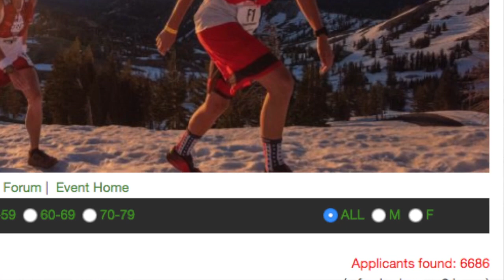I Hurt Myself Trail Running (Multiple Times)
The quick switch from muddy trails to rocky trails has not gone without a hitch. She'll be right